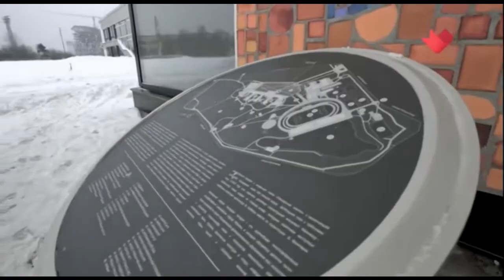'Моя Москва' Ольга Кабо, часть 1«Москва Доверие»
В этих первых двух словах заключена вся моя жизнь.
Ольга